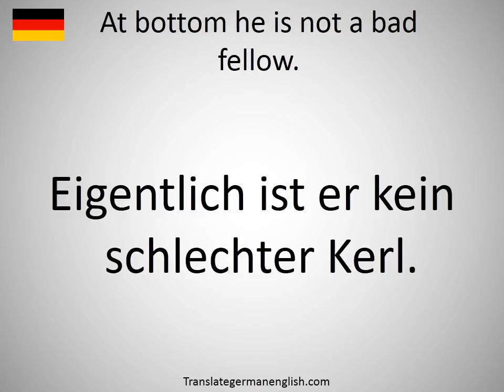How to say At bottom he is not a bad fellow. in German?